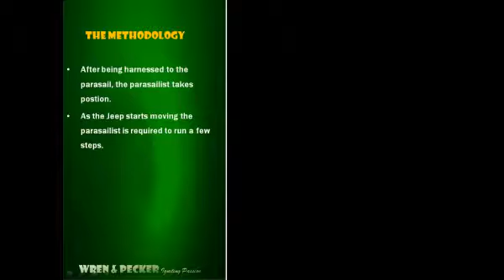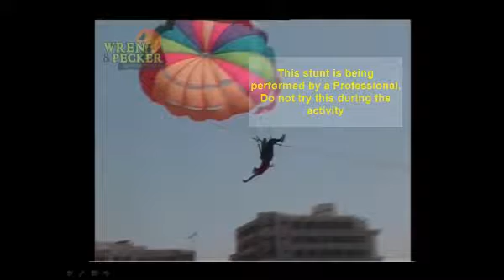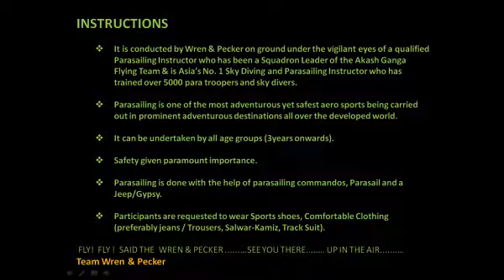Parasailing_The_movie.wmv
Enjoy Para-sailing - An experience of Lifetime

• It is conducted by Wren & Pecker on ground under the vigilant eyes of a qualified Parasailing Instructor who has been a Squadron Leader of the Akash Ganga Flying Team & is Asia's No. 1 Sky Diving and Parasailing Instructor who has trained over 5000 para troopers and sky divers.
• Parasailing is one of the most adventurous yet safest aero sports being carried out in prominent adventurous destinations all over the developed world.
• It can be undertaken by all age groups (3years onwards).
• Safety given paramount importance.
• Parasailing is done with the help of parasailing commandos, Parasail and a Jeep/Gypsy.